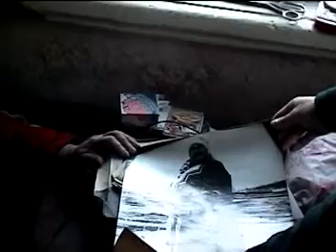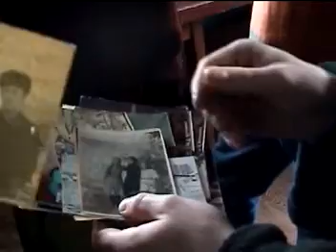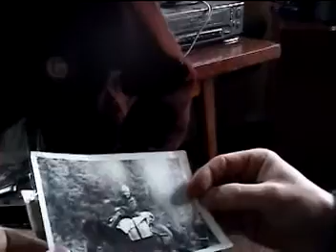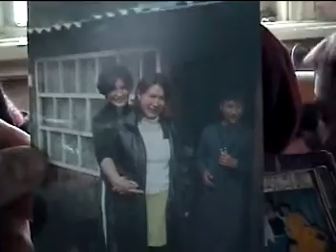RUSSIA—Tofa(lar) last speaker Marta Kongarayeva (b. 1930)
Interview and recording by K. David Harrison and Sven Grawunder.
At Alygdzher village, Tofalaria, Irkutsk Oblast', Russian Federation.
November 16, 2000.
TUDHVDN16Nov0001